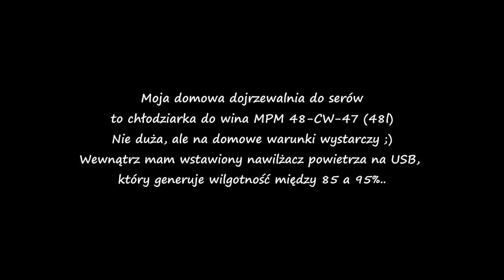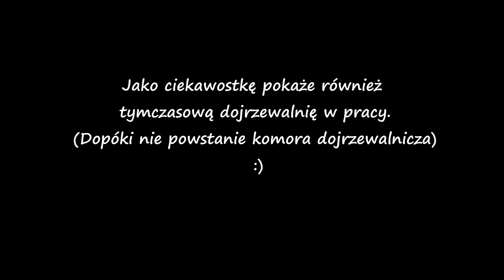Jak wygląda moja dojrzewalnia serów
Wszystkie potrzebne rzeczy do produkcji serów znajdziesz w naszym sklepie Zapraszamy!

Kilka razy pytaliście mnie jak wygląda moja dojrzewalnia. Tak jak wspominałem nie jest to dojrzewalnia z prawdziwego zdarzenia, ale w mieszkaniu w bloku nie mogę sobie pozwolić na zbyt wiele ;) Co by nie było to chłodziarka do wina w domowych warunkach sprawdza się doskonale!

Wesprzyj mój kanał w tworzeniu nowych treści.